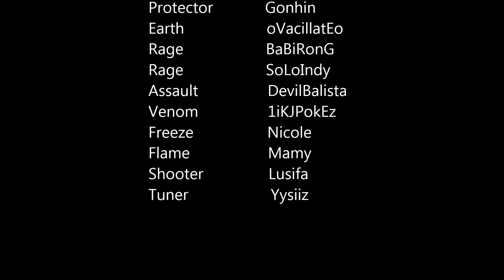EOS THA Raid Dungeon 2 Flame Iron Mountain Boss Ogman Master of Iron Hero